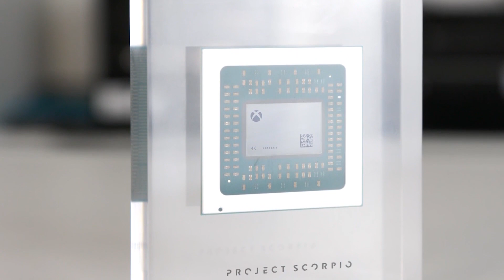IGN Gaming: Mivel készül a Microsoft az E3-ra?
A redmondi cég jelentős lépéshátrányba kerül a nagy rivális Sonyval szemben, éppen ezért megpróbáltuk számba venni, hogy mivel rukkolhat elő a cég az idei Los Angeles-i expón.